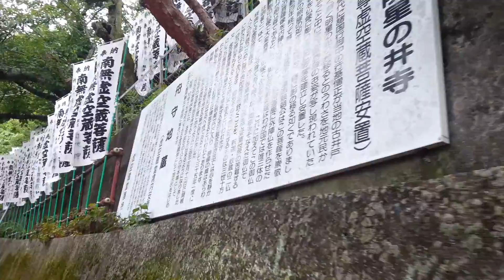Kamakura 2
Templo